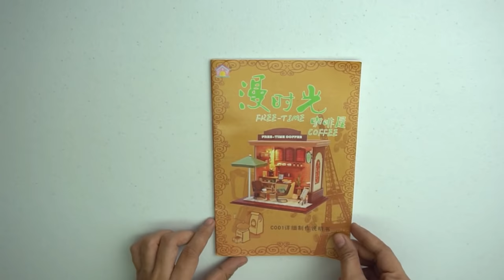DIY Miniature Dollhouse Kit Coffee Shop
Check out the links for amazing deals today!

CONCLUSION:

Hey guys! Here's a new dollhouse kit I received from Gearbest. It took me 2-3 days to build this including paint and assembly.

The dollhouse kit Coffee shop is a bit small but I added a wooden deck so it won't look so cramped. The dollhouse is also inspired by a local modern coffee house. A Nendoroid figure can fit only if you adjust other objects, otherwise, make a wooden deck to add some space.

I hope you enjoyed the video! Check me out on Instagram for more pictures!

NOTE:

The figurine featured in the video is a "Nendoroid", they are collectibles and for ages 15+

Kixkillradio is a photographer and anime figure collector. She creates a picture that tells a story through her figures/dolls/toys. She makes hand-made props, accessories, dollhouse rooms, and diorama to create a scene for her photography. She uses PVC boards, wooden sheets, and often recyclable materials in her miniatures.

Filmed with Sony A6300 / Photos taken with Sony A6500

NOTE: The dollhouse kit was sent by Gearbest for review.